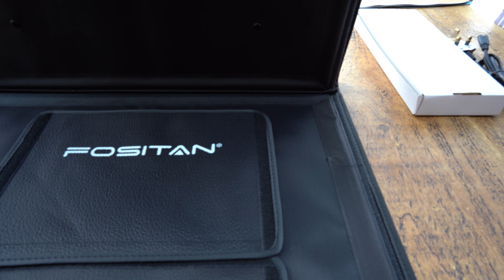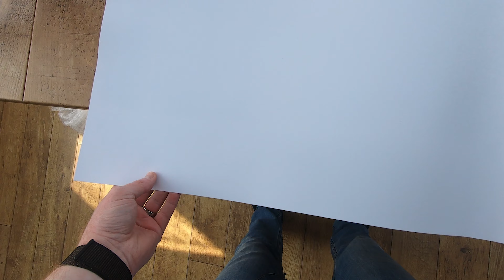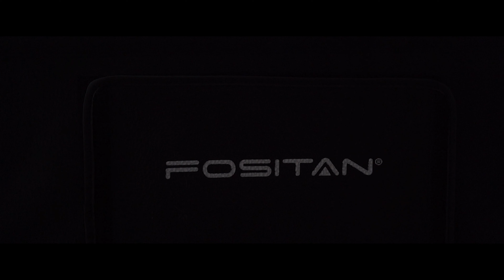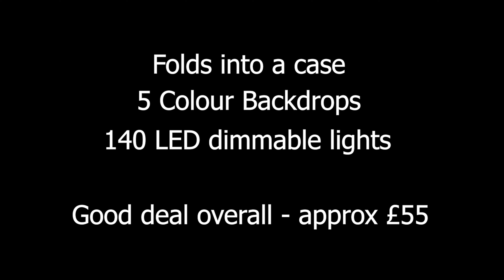FOSITAN LIGHTBOX - Unboxing and REVIEW - Is it worth the money??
We recently ordered the Fositan 20"x 20"/50 * 50cm Lightbox from Amazon and thought we would do an unboxing and review for you.

Fositan also sell similar Lightboxes in different sizes:

Fositan Light Tent 40x40cm

Fositan Light Tent 80x80cm

Fositan Light Tent 90x90cm

Specs:
- High Quality and Convenient-design LED Lights: High-quality SMD LED brads with excellent CRI index up to 92+.
- Don’t need to take the risk of installing the light. It’s bright enough and safe for use.
- 5 Colors PVC Background Paper: Equipped with 5 colors background. It supports to shoot different item in different background.
- Dimming and Soft Light : The brightness can dimming from 1%-100%. The diffuser can soften the light, which can protect eyes and meet different shooting need.
- Easy to set up and use: One-piece structure design, 3 seconds quick installation, and it’s easy to be folded into a storage bag to take it anywhere.
- Extremely convenient photo box.
What you get: 1X Photo Studio，1X Brightness Dimmer，1X Power Adapter，1X Diffuser Cloth，5X Background Paper and FOSITAN 12-month worry-free warranty.

Sony A7iii Camera
Sony 24mm GM Lens
Canon 24-70mm f4 L Series
Manfrotto MK290XTA3-3W, Tripod with Ball Head
Godox SL-60W 60WS
Blue Yeti Microphone
Feelworld F570 5.7 Inch On Camera Field Monitor